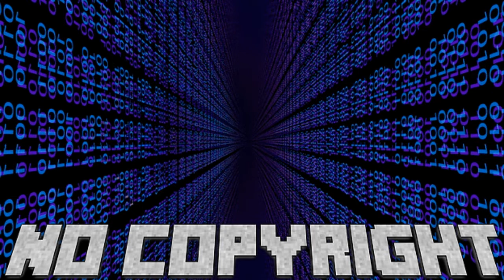Melodic Techno #03 Extended Version - Moogify/ Zen Man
Will!kommen  auf meinem Kanal!

music No Copyright! Free to us